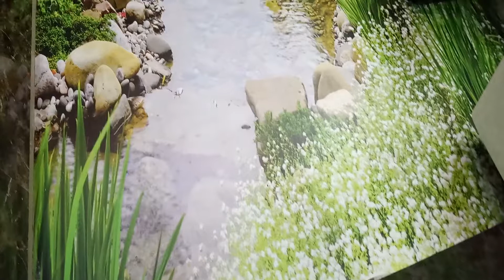3D epoxy flooring in India